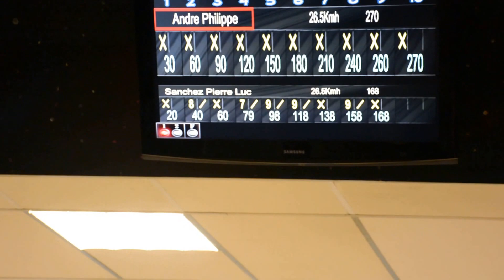2 Scratch Montpellier 299 de Philippe André